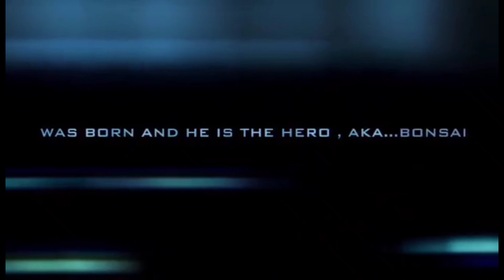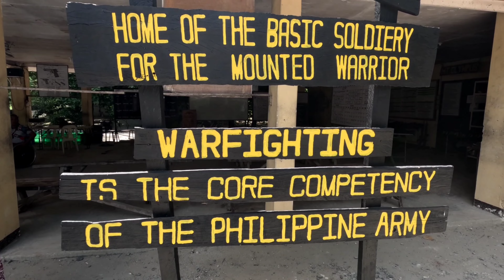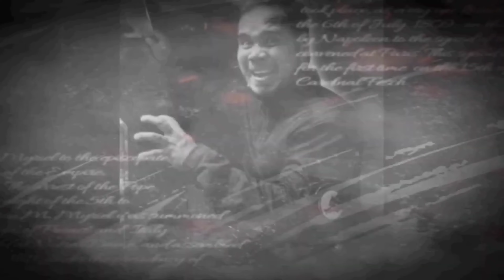ANAK NG ISANG OFW NA TATLONG BESES NAG APPLY PARA MAKAPASOK NG SUNDALO..NAGSUMIKAP AT HINDI SUMUKO.